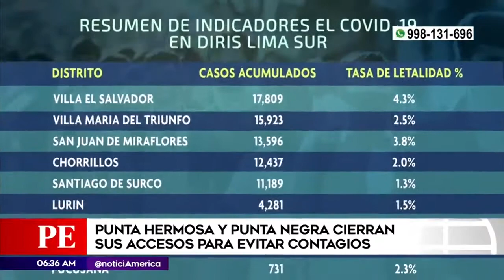REPORTAJE: Punta Hermosa y Punta Negra adoptan medidas para evitar aumento por contagios de Covid-19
Municipalidades de Punta Hermosa y Punta Negra de Lima Sur, adoptan medidas para evitar aumento por contagios de Covid-19 en su jurisdicción.
DIRISLimaSur solamente se ha registrado 192 personas infectadas con Covid19 desde el inicio de la emergencia sanitaria.
Vía PrimeraEdición por América Televisión.